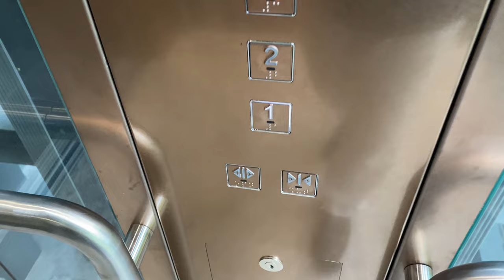SCHINDLER 5000 MRL @ SINGAPORE ISLAND COUNTRY CLUB BUKIT LOCATION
Sorry if the camerawork seems wobbly, or you can hear breathing sounds - I am in a mad rush to make sure I can cover the entire place within 15 minutes otherwise the parking fees would be very expensive!

The Singapore Island Country Club can be considered one of the more prestigious golf clubs in the country, even to the point that membership fees for this club probably pay for the lift itself! With a very high revenue, it is no wonder that this country club can afford a clubhouse comparable to a hotel, and operate 4 large golf courses.

Since the Keppel Club would move out of its existing location and use the Sime Course from the Singapore Island Country Club, this would also meant transferring the existing clubhouse to Keppel Club, and requiring a new clubhouse (called 'The Bukit').

Opened in 2023, this clubhouse is as upscale as its existing Island Clubhouse, and would be practically similar to resorts completed in the early 2020s (e.g. Dusit Thani, HomeTeamNS Bedok Reservoir).

This may seem like any other Schindler 5000/5500 MRL found anywhere in Singapore, but does have one interesting feature: When the floor buttons of the lift is pressed, the floor being pressed will be announced, similar to how one lift in SAFRA Choa Chu Kang (which also has Schindler 5000 MRLs) would do so.